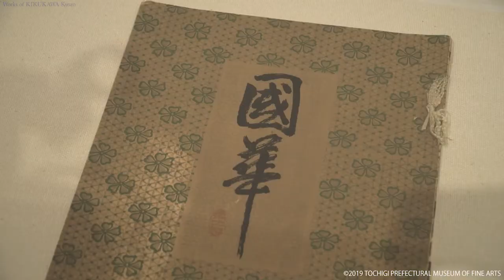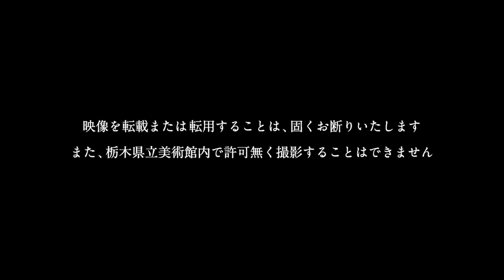菊川京三の仕事 ―『國華』に綴られた日本美術史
2019年11月2日［土］－ 12月22日［日］

栃木県小山市で幼少期を過ごした菊川京三（1897–1985）は、現在も刊行が続く日本初の美術研究誌『國華』の挿絵画家として数多くのコロタイプ木版による複製図版を作成しました。生前に菊川京三本人から栃木県立美術館に寄贈された600点を超える複製図版・下絵を中心に、選りすぐった作品を約40年ぶりに公開します。國華社勤続60年に及んだ挿絵画家・菊川京三の仕事を一望する回顧展です。

詳しくは、栃木県立美術館ウェブサイトをご覧ください。

 製作・著作：栃木県立美術館
 制作：DAGA graphics
 Director+Cam+Edit：Seiichiro Suda